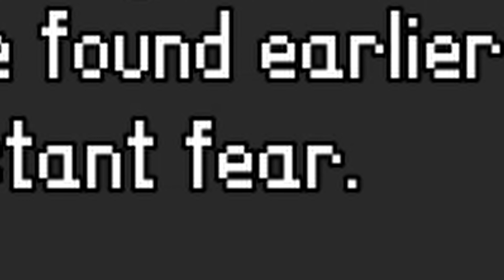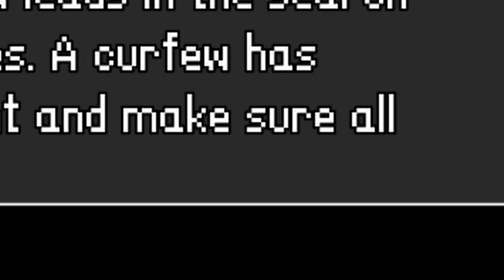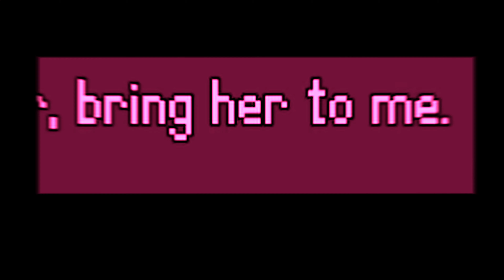HELP! THERE'S A CLOWN FOLLOWING ME?! | TERROR AT OAKHEART (Indie horror game)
Do you like retro slasher flicks? The impending doom of every character as they're taken out one by one? This is the vid for you! In  terror in Oakheart you control various characters as well as the Eldritch Clown himself, Teddy. As each of these character meet a gruesome end by his hand, will anybody be safe from his terror?

Also Terror at oakheart is a indie horror side scroller game.